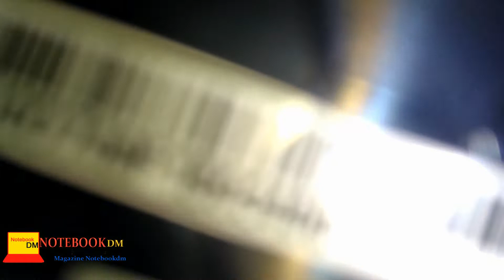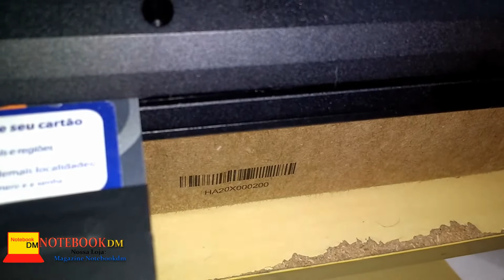como abrir notebook acer nitro 5 para colocar ssd e memória RAM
Assine Amazon Prime - - visite - - como abrir notebook acer nitro 5 para colocar ssd e memória RAM - ► Para abrir um notebook, antes deve procurar saber com a fabricante os detalhes como proceder.

  Deixe o notebook descarregar a bateria totalmente, com ele fechado o coloque ele em cima de uma toalha para evitar riscos. Retire os parafusos e retire o HD, Depois com auxilio de um cartão passe nas frestas devagar, vai perceber que o notebook solta as parte sem força alguma.